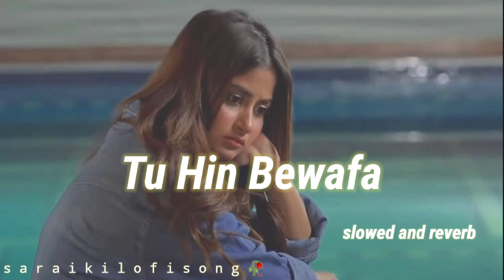Tu Hin Bewafa || saraiki Lofi song || slowed and reverb 🥀